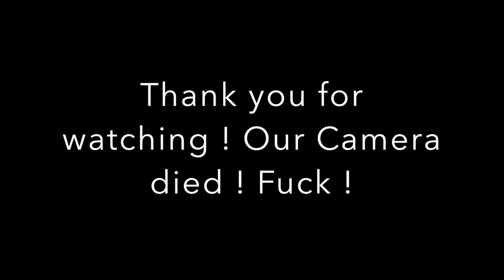Iglehart Ep VIII : WWE , 2018 Movies , and Jump Force !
In this weeks episode we talk about 24,391,453,453 things. From Jump Force to Wrestling its all here. It was a very dry week mind you. But an entertaining episode none the less !